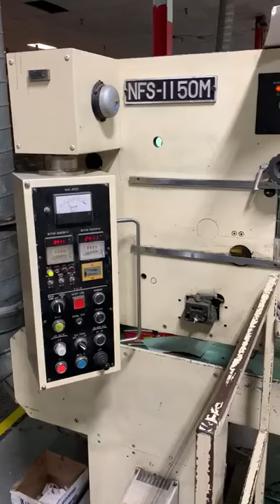Sugano 1150 video